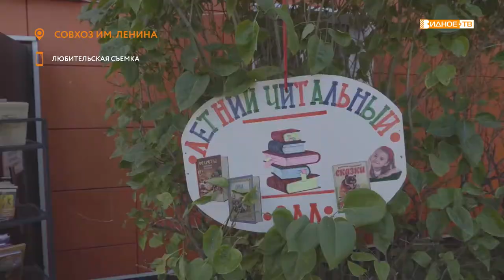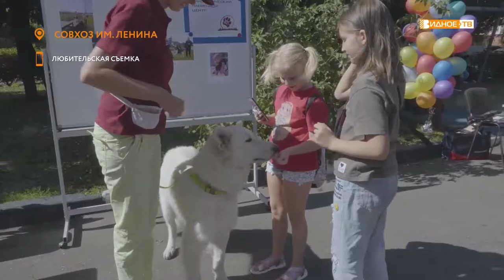ЗАЙМЁМСЯ ТВОРЧЕСТВОМ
Всё ближе первое сентября, а значит, самое время выбирать, чем будет заниматься ребёнок во внеурочное время. В Центре культуры посёлка совхоза имени Ленина прошёл день открытых дверей. Всем желающим рассказали о работе кружков и секций, в которые тут же можно было записаться на занятия.